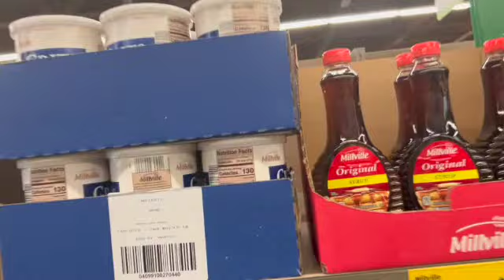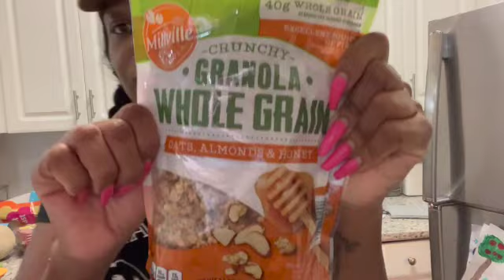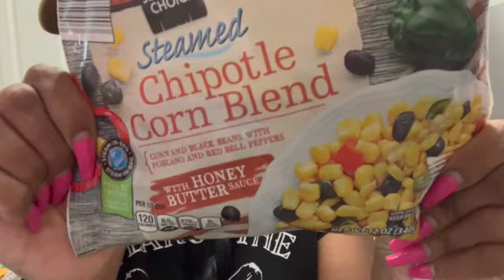ALDI GROCERY HAUL | BEST PLACE TO GROCERY SHOP ON A BUDGET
Hey y'all, Aldi is one of my favorite grocery stores because of their low prices. Come along with us and see what we picked up today.